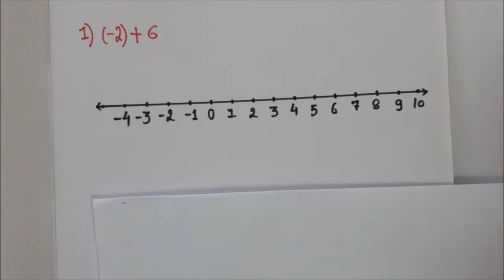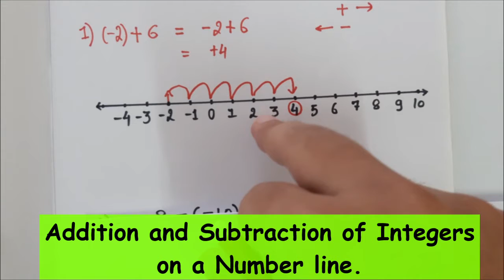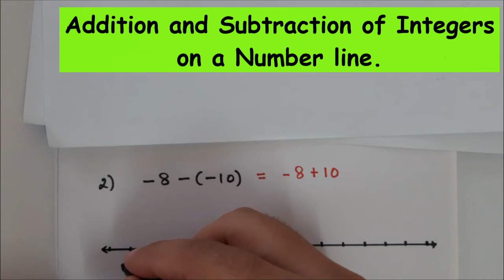Addition and Subtraction of integers on a number line for class 6th and 7th. Part 1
Topic: Addition and Subtraction of integers on a number line for class 6th and 7th.

Boards Covered: CBSE, ICSE, IGCSE, IB, etc, where ever the concept of  Integers is required.

Q. (-2) + 6 on a number line
Q. -8 - (-10) on a number line